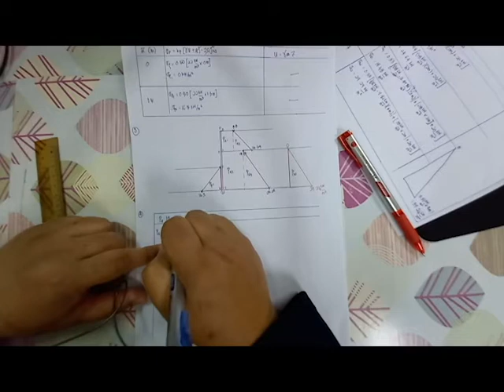Lateral Earth Pressure (combined Passive & Active)